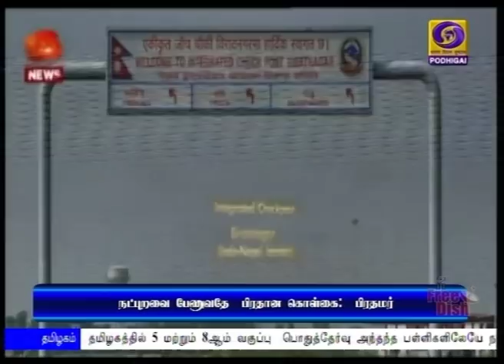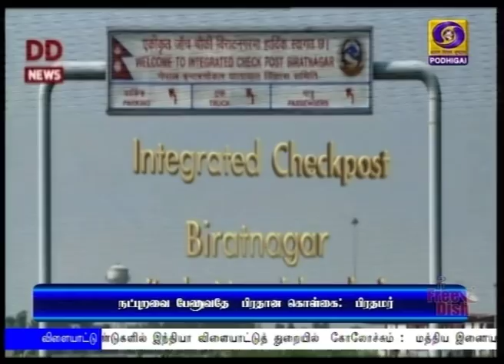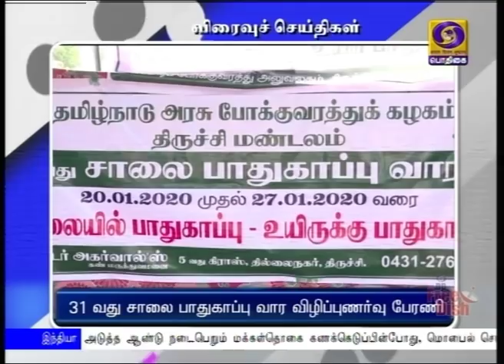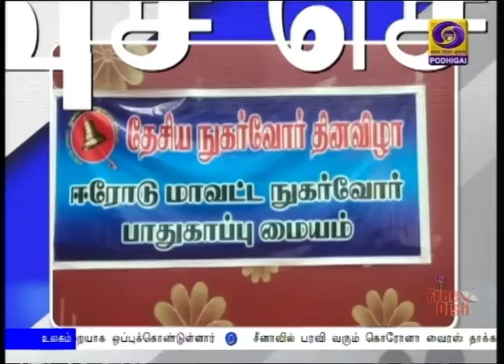(21.01.2020) 8PM NEWS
1) இன்னும் 3 மாதங்களில் அயோத்தியில் பிரமாண்ட ராமர் கோவில் கட்டப்படும்: லக்னோ பொதுக்கூட்டத்தில் மத்திய உள்துறை அமைச்சர் அமித் ஷா பேச்சு.

2) அடுத்த ஆண்டு நடைபெறவுள்ள மக்கள் தொகை கணக்கெடுப்புப் பணிகள் மொபைல் செயலி மூலமும் மேற்கொள்ளப்படும்: மத்திய அரசு அறிவிப்பு.

3) நேபாளத்தில் கேரளாவை சேர்ந்த சுற்றுலாப் பயணிகள் எட்டு பேர் உயிரிழப்பு - உடல்களை பத்திரமாக கொண்டுவர நடவடிக்கை எடுக்கப்பட்டுள்ளதாக வெளியுறவுத்துறை அமைச்சர் ஜெய்சங்கர் தகவல்.